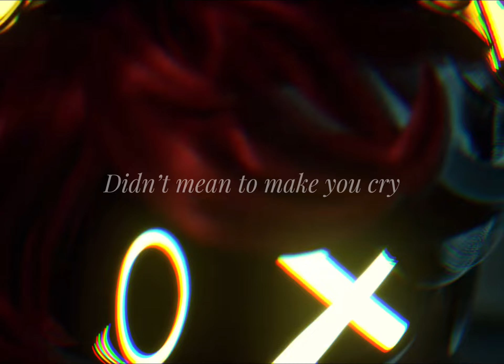Tessa and N edit | Murder Drones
I’m so excited for the next episode, but I really don’t want it to end :(

Programs:
CapCut